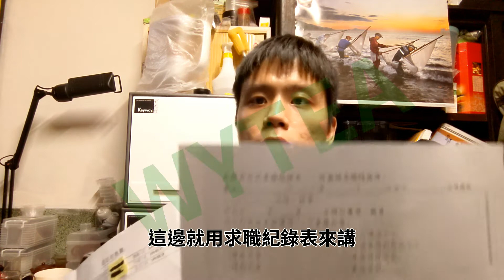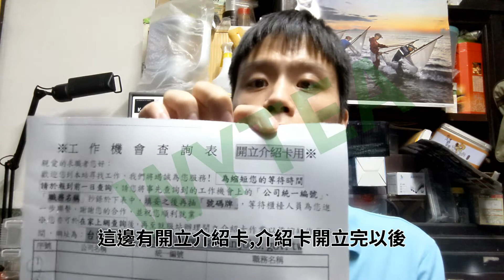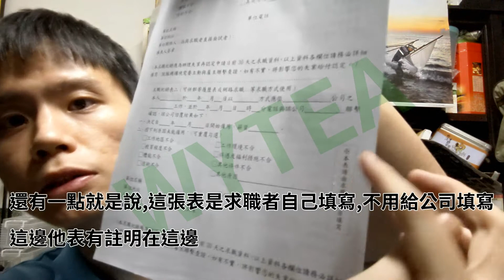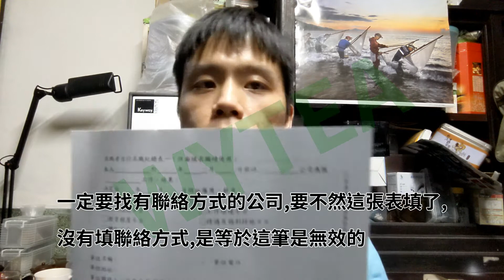多久領到失業給付與失業給付的表格填寫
WYTEA要來分享多久領到失業給付與失業給付的表格填寫
影片是WYTEA在景美就業服務站申請失業給付的經驗
每間就業服務站流程可能會些許不同,依各就業服務站為主

重點清單
1.繳交介紹卡到領到失業給付約9-10工作天
2.求職紀錄表須為求職者自行填寫,
2-2.投遞履歷後必須打電話確認
3.拿到介紹卡當日,可現場用手機寄送履歷後填寫繳交
4.認定收執聯回去報到的時間遇假日則順延到下一個工作天,不可提前

希望這支影片是各位不需要的(需要時,也是情非得已)
真的被資遣或非自願的狀況下離開工作再來看就好

WYTEA申請失業給付地點:景美就業服務站
選擇這個服務站單純是因為離家近,走路會到,另外是不用預約
準備資料(無扶養):非自願離職證明(需有公司章)+身分證+存摺(銀行/郵局)

拍攝設備: Google pixel 3, 前鏡頭
收音設備: 領夾麥克風
小米腳架

WYTEA的
Blogger